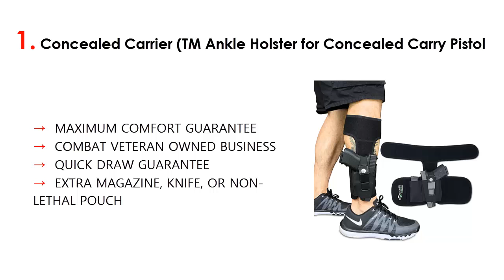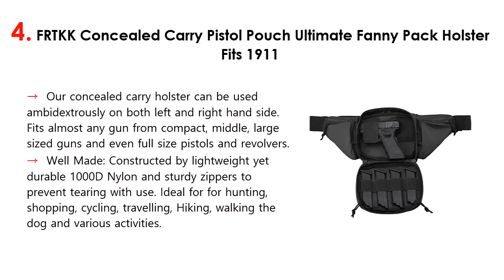Top 5 Best Carry Pistols 2020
1. Concealed Carrier (TM Ankle Holster for Concealed Carry Pistol

2. Ankle Holster For Concealed Carry, Leg Carry Pistols Gun Holsters

3. Ghost Concealment Ankle Holster for Concealed Carry Pistol

4. FRTKK Concealed Carry Pistol Pouch Ultimate Fanny Pack Holster Fits 1911

5. Inside Waistband Concealed Carry Pistols Holster